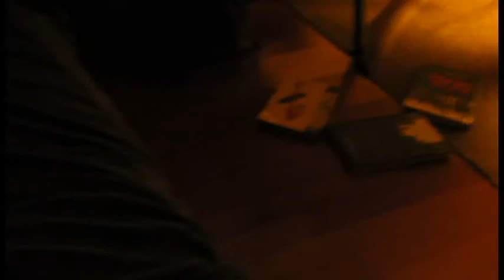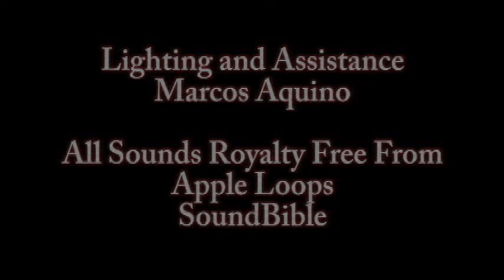Five Day Film Festival -- "Earlton"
Produced, Written, Directed & Edited by JoonStudios
Fall 2013